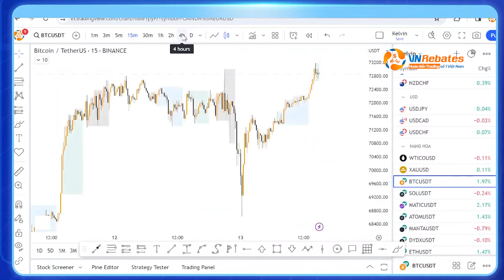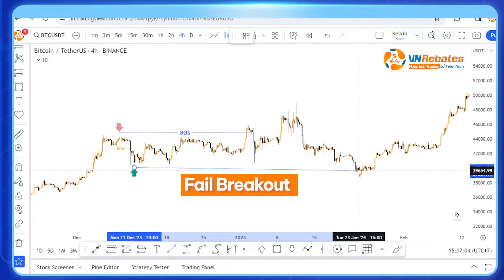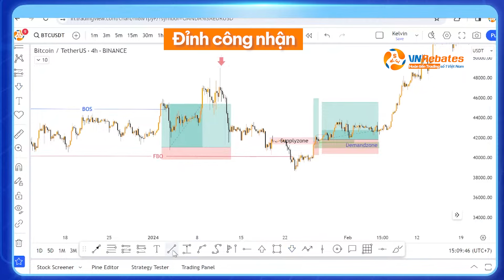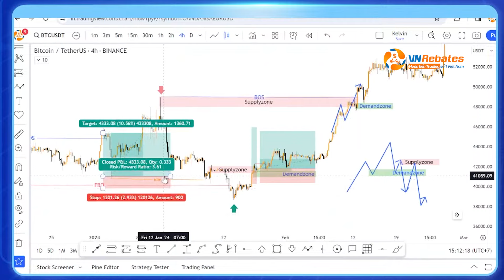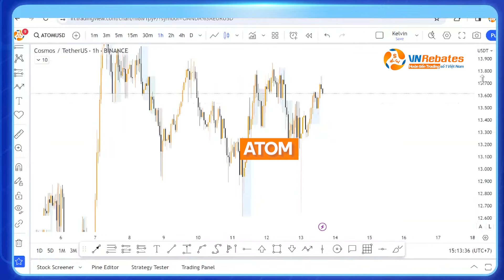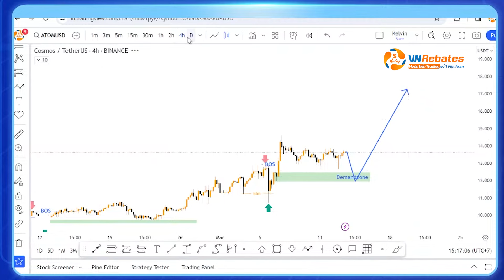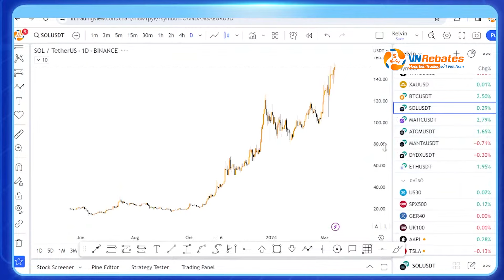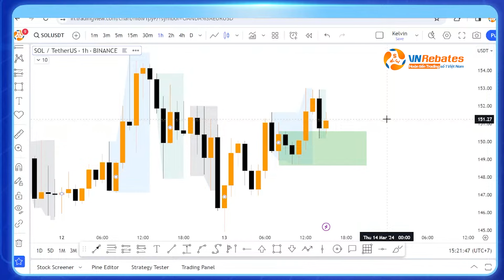SMC#34 Trade với Crypto? Hãy dùng SMC và SND - Tuần qua bạn đã bỏ lỡ điểm vào đẹp của Bitcoin!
📈 Nơi tổng hợp tất tần tật, chuyên sâu về Trading
📚 Các sản phẩm, dịch vụ dành cho anh em trader

Rất nhiều anh em đặt ra câu hỏi cho mình là: Liệu SMC và SND có thể sử dụng được cho cả thị trường Crypto không? Câu trả lời là có bởi vì thị trường nào đi chăng nữa thì cũng đều có thanh khoản và các vùng cung cầu.

Chính vì vậy trong video này mình sẽ áp dụng SMC và SND trong giao dịch crypto để minh hoạ cho anh em về quan điểm này nhé!

Mọi thắc mắc, góp ý anh em có thể để lại bình luận và đừng ngần ngại gì nhé, chúng ta trên tinh thần cùng nhau tiến bộ, cùng nhau phát triển nào!